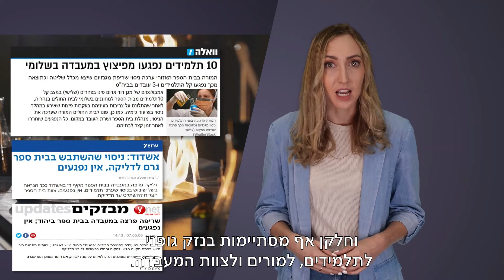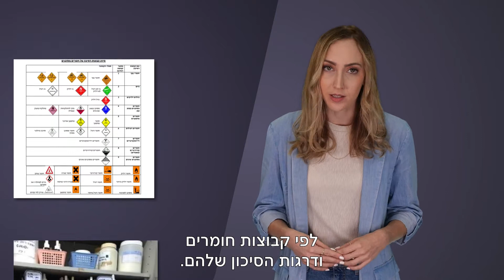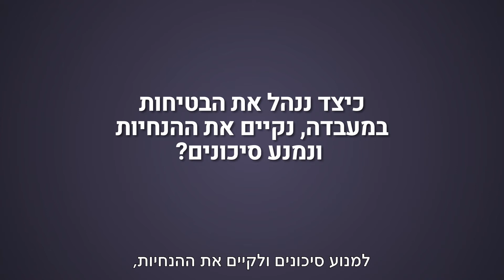תחקירים בגובה העיניים – ניהול הבטיחות במעבדות מדעים